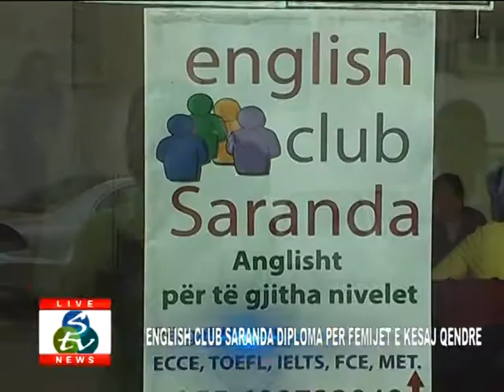LAJMET DATA 24 TETOR 2014.